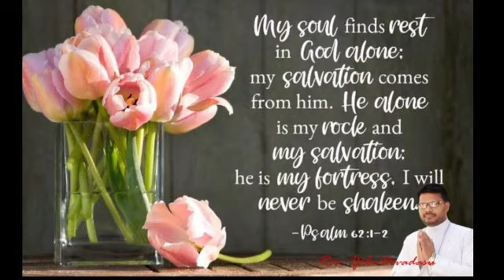ది గాస్పల్ ఈదిన వాక్యము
ప్రభువు నామములో అందరికీ ఈదిన వాక్యము